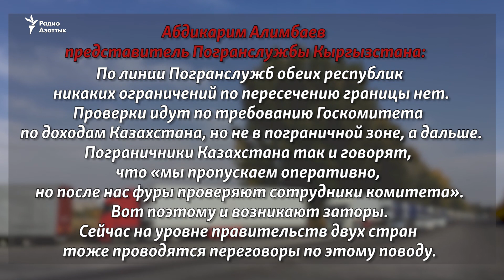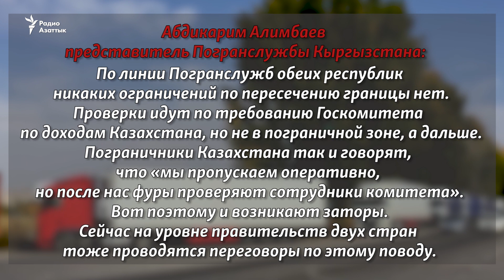Почему фуры стоят в очереди на границе?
Фуры на границе Кыргызстана и Казахстана стоят по несколько дней. В Нур-Султане говорят, что пытаются бороться с контрабандой, которая заходит под видом транзитного груза.